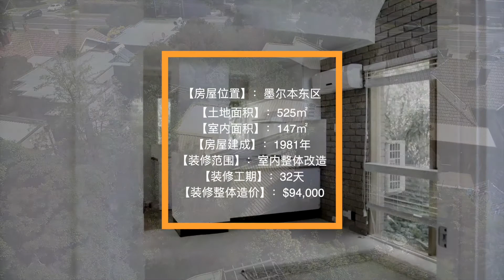【百变新居秀】双层复式别墅 | BALWYN RD | HOUSE 6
房屋基础信息
房屋结构：3室2卫
土地面积：525㎡
室内面积：147㎡
房屋建成：1981年
装修范围：室内整体改造
装修工期：32天
装修整体造价：$94,000澳币（包设计、包工、包料，一站式整装）

***谢谢您找到我***
我是澳洲家装一姐Wendy Chai
开得了公司，下得了工地；走得了红毯，拼得了实力
澳洲标准化家装领路人
墨尔本最燃的女性创业者
正能量 | 乐于分享 | 热爱工作

***这里也能找到我***
微信：wendychai0222
小红书：澳洲家装一姐Wendy